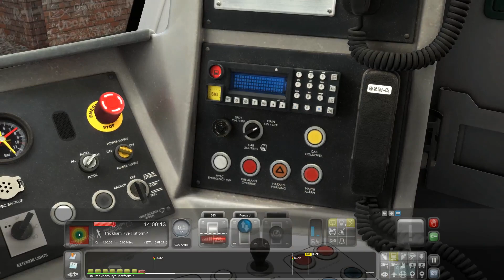Train Simulator - Let's Play #7 - 13:46 London Blackfriars To Sevenoaks [1080p 60FPS]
TRAIN SIMULATOR LET'S PLAY #7! Welcome to my Let's Play Series for Train Simulator where I will Drive Different Routes, in a Variety of Different Trains and Locomotives. This is my 7th Let's Play where we take the Thameslink (Class 700) and drive it on a Scenario called "13:46 London Blackfriars To Sevenoaks". This Scenario will take place on the (Chatham Mainline) London Victoria To Gillingham Route. Hope You Enjoy!